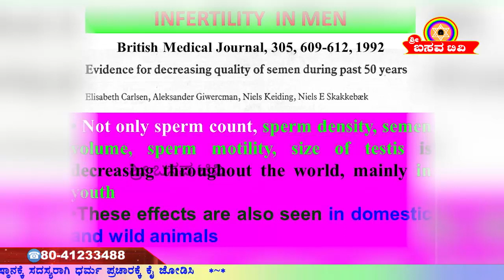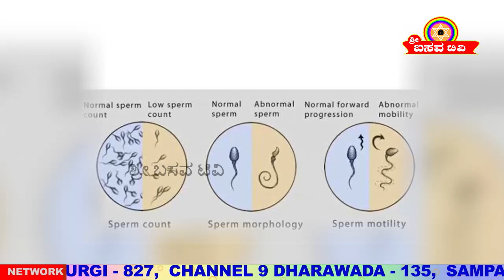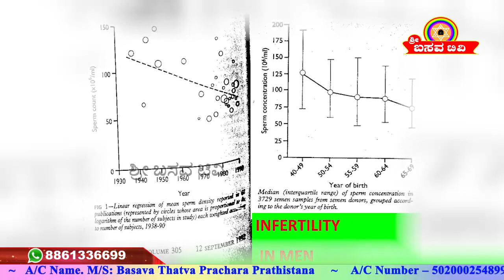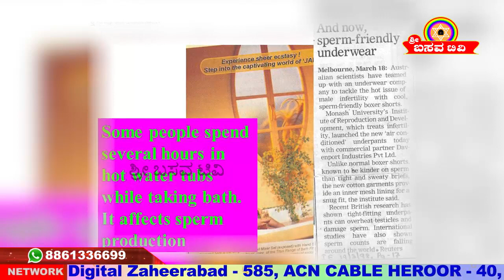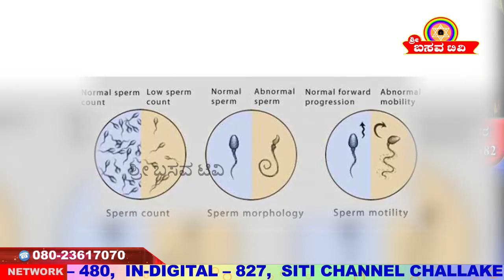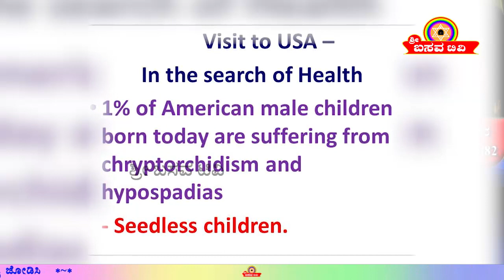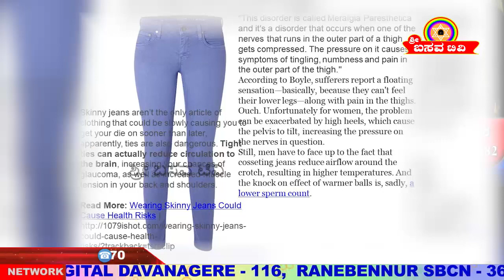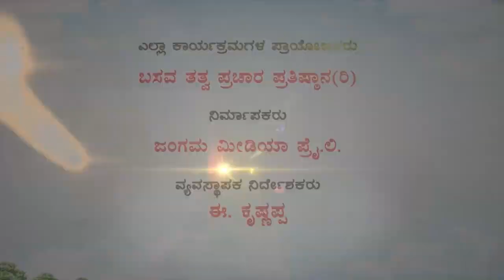Sri Basava Tv- Arogya Adhyatma- Health- Pollution And Health- Dr. Srishaila Badami- Ep 08